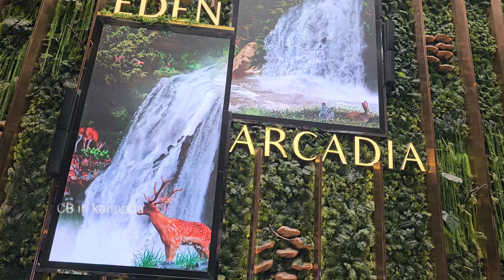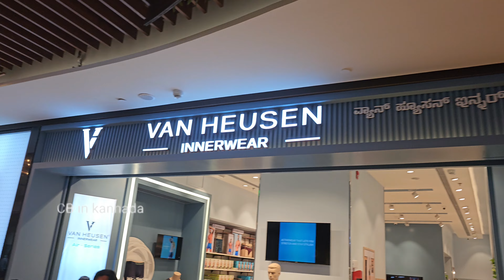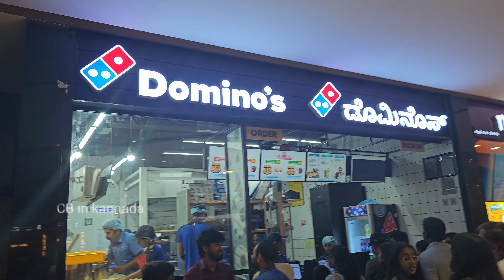Is Phoenix Mall of Asia Worth the Hype | Explore Bangalore's Largest Retail Haven 😇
Phoenix mall of Asia in Bangalore | Biggest mall in Bangalore and karnataka | Amazing travel tours

Phoenix mall of Asia Bangalore is one of the biggest mall in karnataka &is a part of Phoenix mall limited. it's by far the most happening destination in Bangalore &the most awaited mall.

Phoenix mall of Asia was built with the sole objective of providing quite an unique shopping &dining experience to the customers & houses over 300 leading brands in its prime retail & leisure space.

Built in a vast area covering 1.25 million square meters, the mall boasts of an assorted tenant mix-lNOX screens,over 10 large anchor tenants&popular brands like marks & Spencer, pantaloons, Zara,trends, lifestyle, max,Vera Moda,Calvin Klein jeans, Tommy Hilfiger, mango, Locoste,ForevrNew,only, ALDo,many more making in the most happening destination for shopping &dining experience in Bangalore.

see you until next video